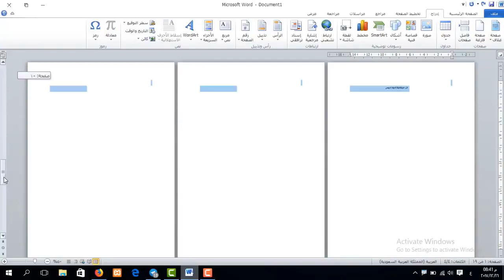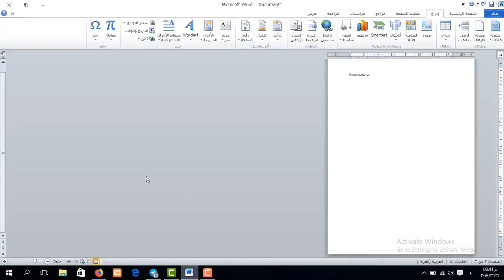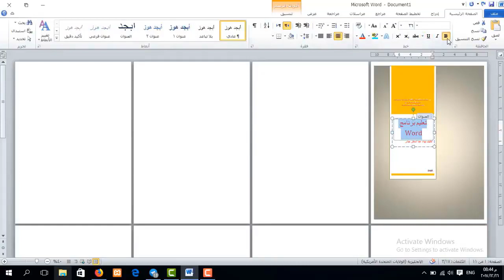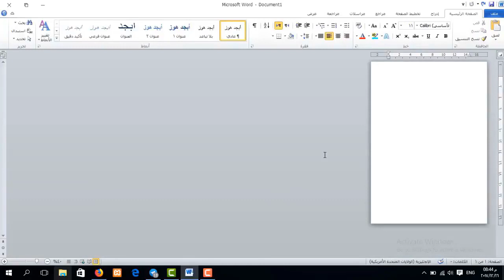دورة تعليم برنامج Word | صفحة الغلاف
طريقة الانضمام لمنصة عالم بهاء الاحترافي التعليمية